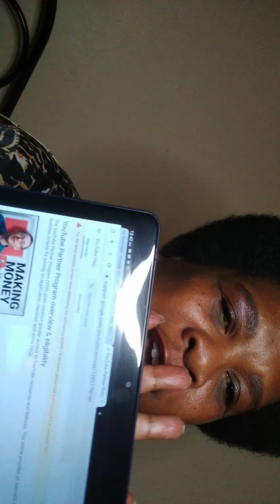Monetized your channel Now! On Youtube! sideways!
YouTube, YouTube, & YouTube "informed to transformed" what it takes to become monetize. Simple!